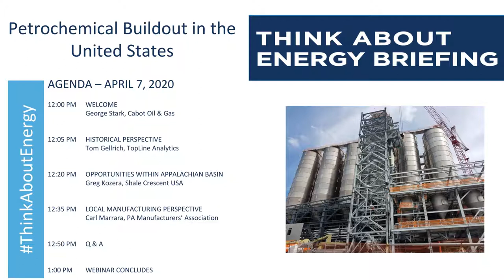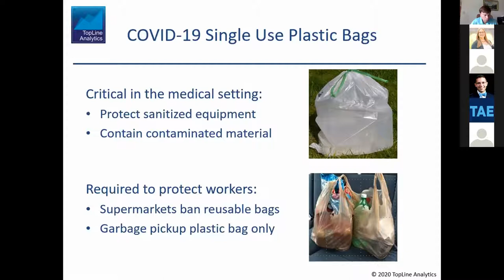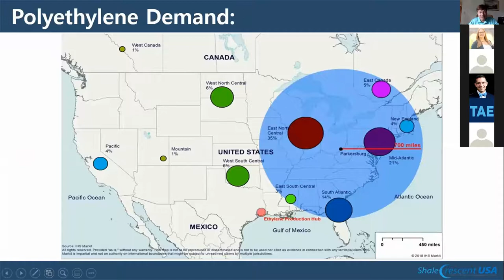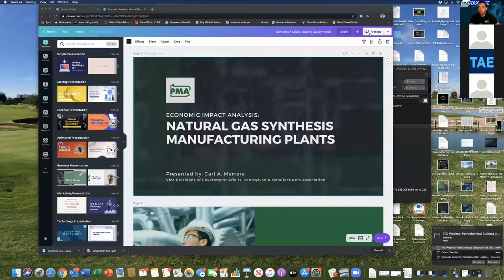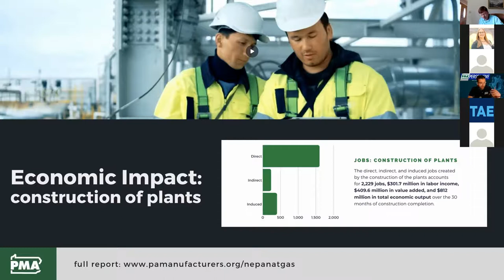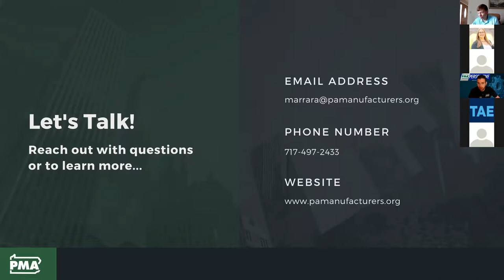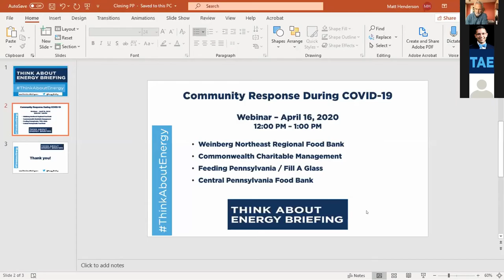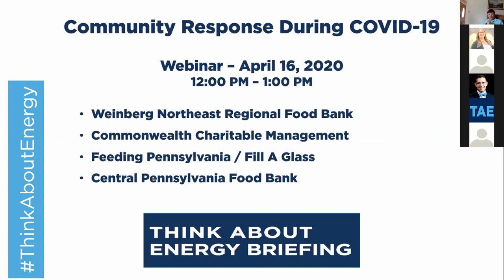[Webinar] Petrochemical Build-out in the United States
Energy experts came together to communicate their thoughts on energy policy and petrochemical production at the first Think About Energy webinar.

The webinar was moderated by George Stark and featured the following speakers:

Tom  Gellrich, Founder of  Topline  Analytics
Greg Kozera, Director of Marketing for  Shale Crescent  USA
Carl  Marrara, Vice President of Government Affairs for the Pennsylvania Manufacturers Association (PMA)